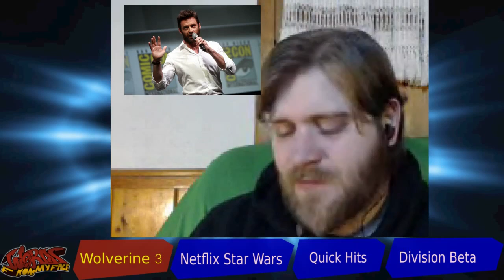Will Wolverine 3 be Old man Logan?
We talk about the rumours that Wolverine 3 with be based on the Old Man Logan comic.

Let us know what you want to hear by commenting, or try these sources: